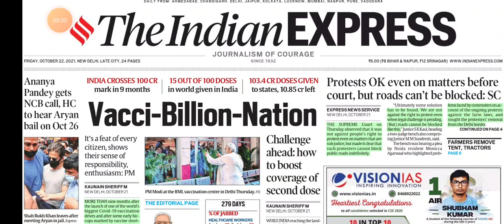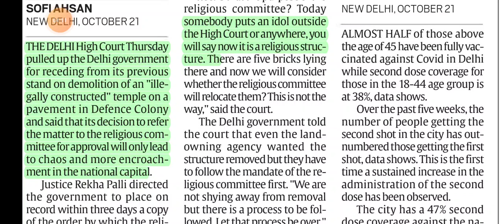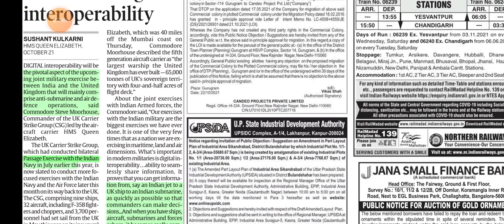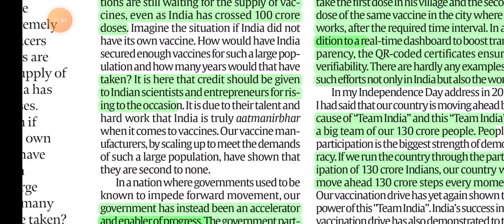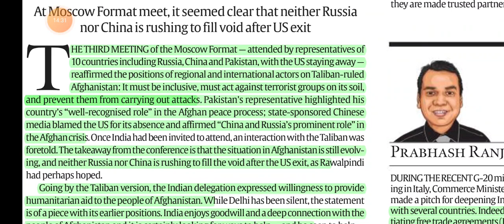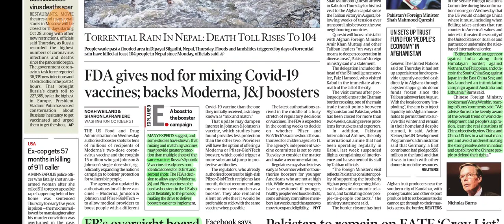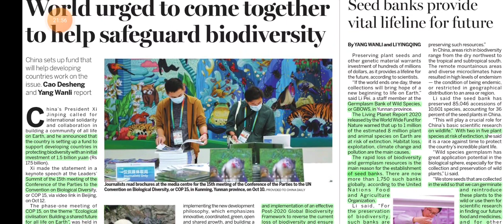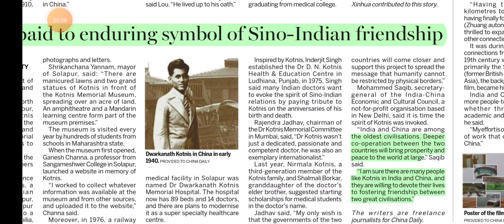22nd October, 2021. THE INDIAN EXPRESS NEWSPAPER ANALYSIS PRESENTED BY PRIYANKA MA'AM (IRS).